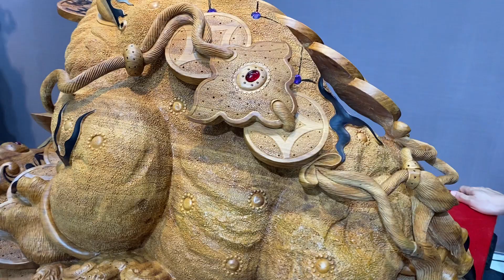Đứng top đầu phong thủy chiêu hút tài lộc chính là Tượng thiềm thừ - cóc thần Xưởng gỗ Nguyễn Hồng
Em Hương 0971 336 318  -  Em Hoàn 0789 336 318
Đặt đục theo yêu cầu 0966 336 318 Mr Hồng Lê

Người thực hiện:  Hồng Đài  &   Hồng Lê
       Em Uyên , Em Trang , Em Hương , Em Hoàn , E My  ... và các Cộng sự